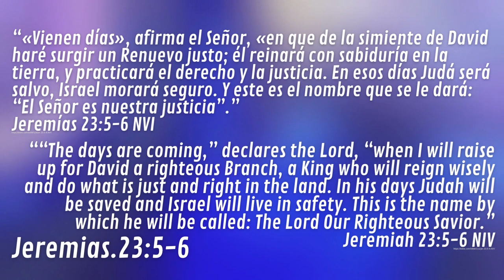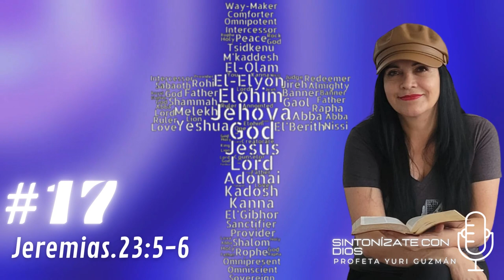LOS NOMBRES DE DIOS #17 TSIDKENU - SINTONÍZATE CON DIOS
TSIDKENU